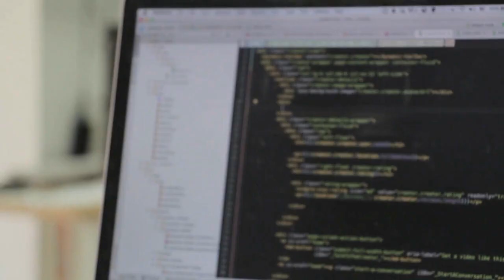How to make a remote-controlled robot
@bredcopi How to make a remote-controlled robot

How to make a homemade cardboard robot? Hello guys, in this video I present you a super homemade robot very easy and fun to make, moreover guys, if you like this robotic project buy the manual that I did with all the step by step construction of this robot, so you will be helping me to continue to bring more content like this here for the channel. I am asking this because it is very difficult for those who are just starting out here on the platform, so buy this manual and also buy another manual where I teach you how to make the homemade cardboard remote control shown in the video. Nowadays it is very difficult to get nice people to support us here on youtube, I know you are a nice person, so please register here, this way youtube will know that this video and channel is relevant to the platform. I count on your help!

Did you enjoy this video and want to see more amazing content like this? Don't miss the chance to be part of this journey of creativity and fun. 🎨 Thank you for your support and for being part of our channel "Bredcopi"! 🙌